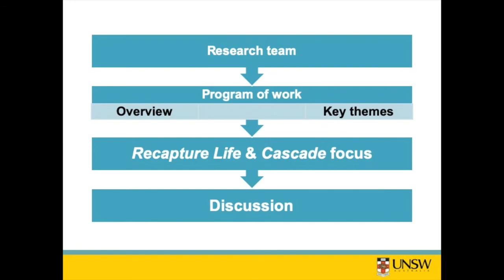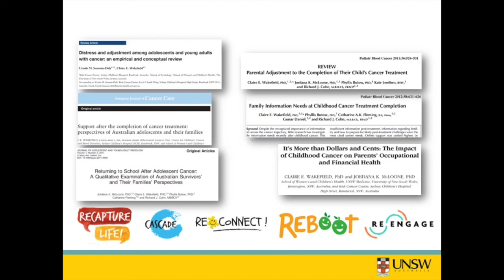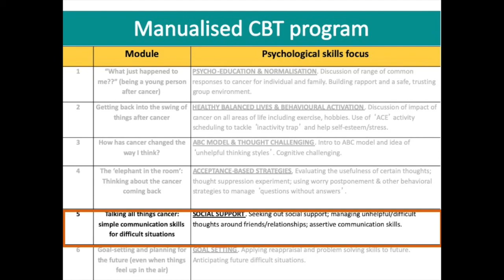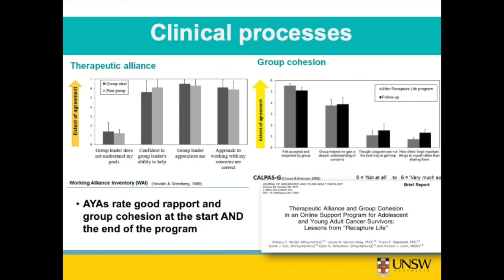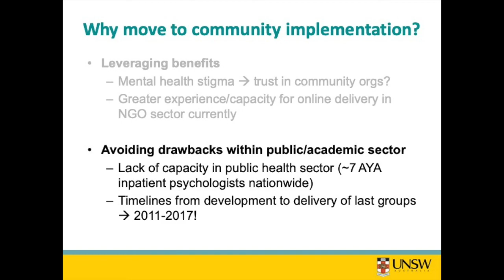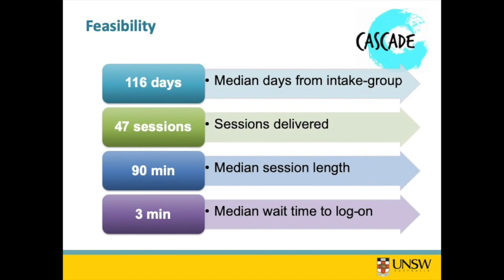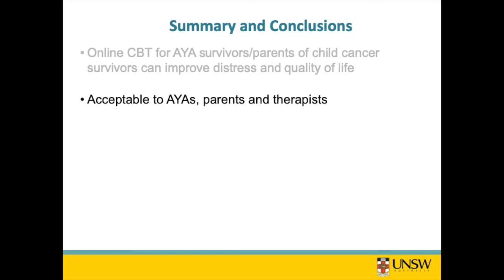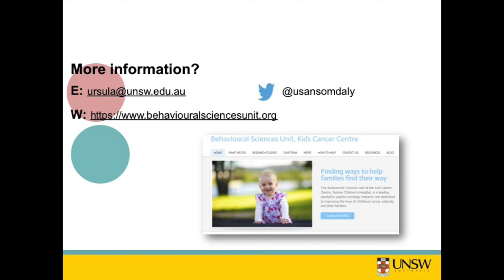Intervening early to support families after child and adolescent cancer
Presented in October 2019 by Dr Ursula Sansom-Daly as part of Cancer Council WA Cancer Update series.  The focus of her talk was  on supporting families after child adolescent cancer.  Dr Sansom-Daly is the Deputy Head, Behavioural Sciences Unit, Sydney Children's Hospital - the largest research unit dedicated to paediatric/adolescent psycho-oncology in the southern hemisphere. She is also the Clinical Psychologist for Sydney Youth Cancer Service, the leading clinical team for the treatment and care of adolescents and young adults aged 15-25 years with cancer in Sydney.